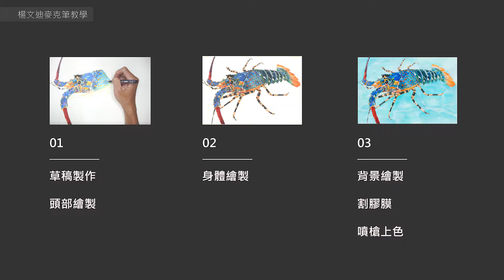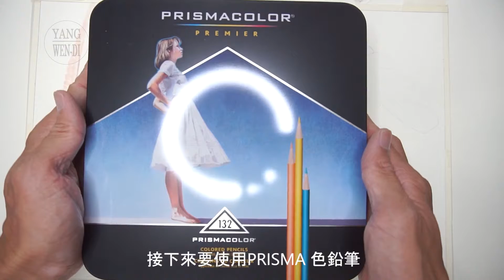麥克筆 | 龍蝦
龍蝦 (精簡版4分鐘)

Prismacolor &  copic

音樂來源
Kevin MacLeod創作的「Canon in D Major」是依據 創用 CC (姓名標示) 4.0 授權使用。